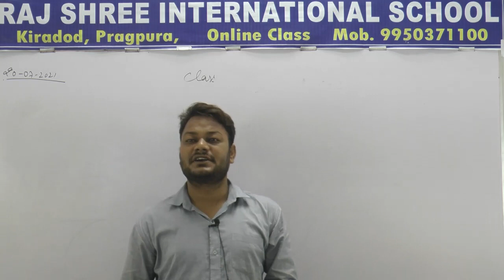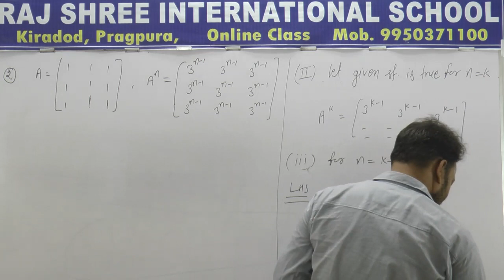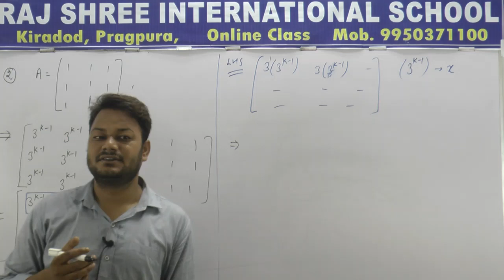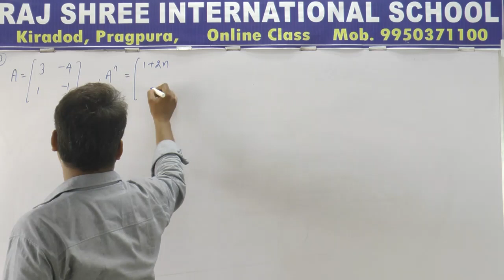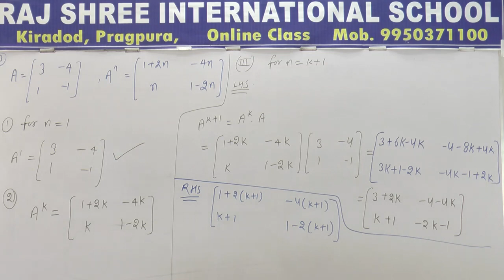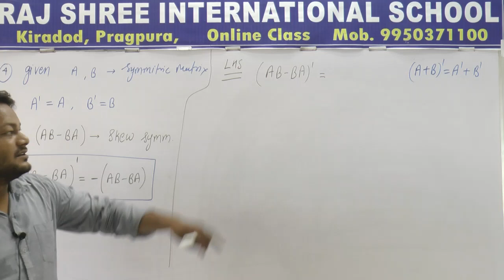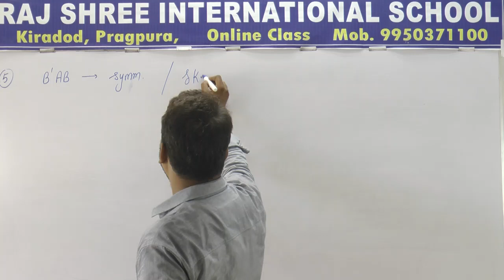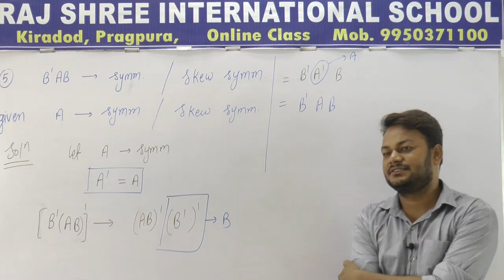12th Math Lecture 25